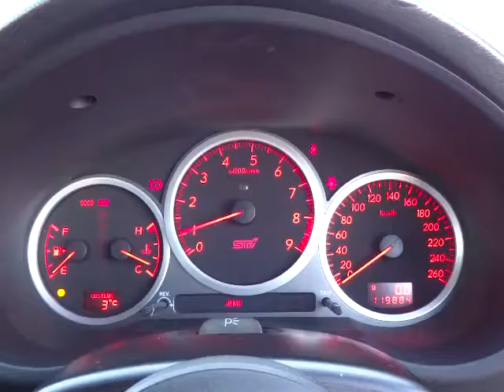スバル インプレッサ ＷＲＸ ＳＴＩ エンジン音 (A057)